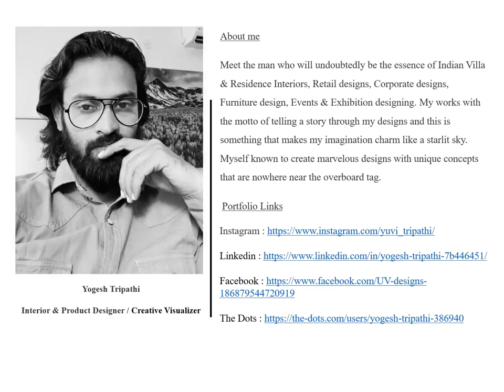Luxury Home Interior By yogeshtripathiinteriordesigner